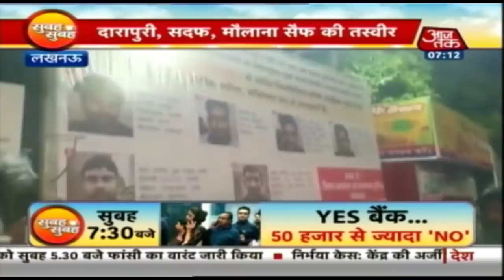सुबह की बड़ी खबरें एक साथ, जिन्हें जानना आपके लिए जरूरी है। Subah Subah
लखनऊ हिंसा का वसूली पोस्टर(0:09)
मुंबई बाग में धरने में शेड को लेकर हंगामा (2:38)
येस बैंक में 50 हजार से ज्यादा की निकासी पर रोक (4:03)
देश में कोरोना से जंग को लेकर सरकार मुस्तैद (9:26)
ताहिर के कॉल डिटेल से बड़ा खुलासा (12:53)
उमर अब्दुल्ला की नई तस्वीर वायरल (15:48)